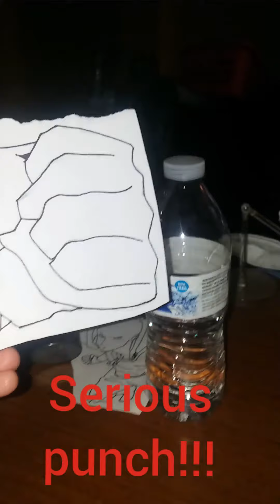Made a 3D drawing out of two pieces of paper one punch man drawing👊✒